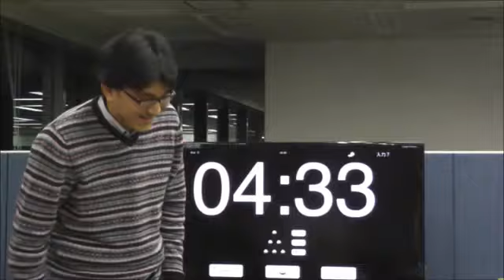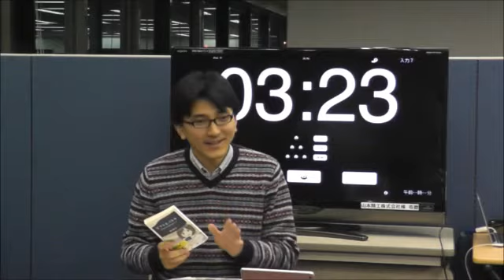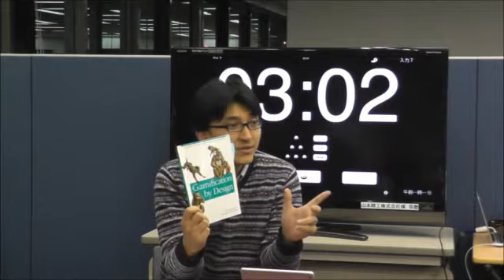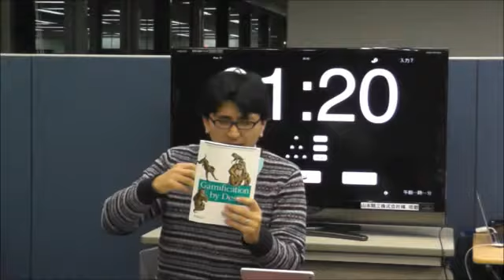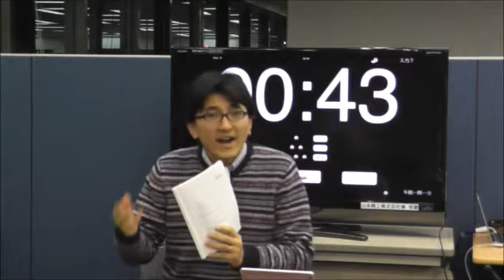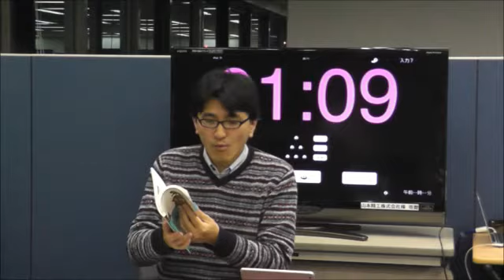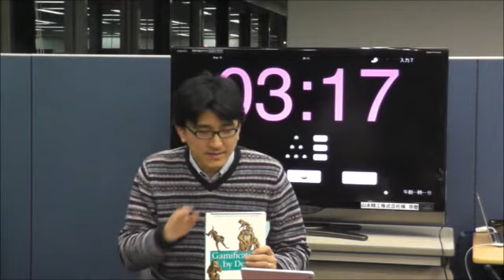Bibliobattle in Kyoto at ASTEM Vol. 1, " Gamification"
This is a clip from the Bibliobattle in Kyoto at ASTEM Vol. 1, held on April 25. Mr. Taniguchi  introduces his book," Gamification by Design: Implementing Game Mechanics in Web and Mobile Apps" by Gabe Zicherman and Gabe Zichermann.